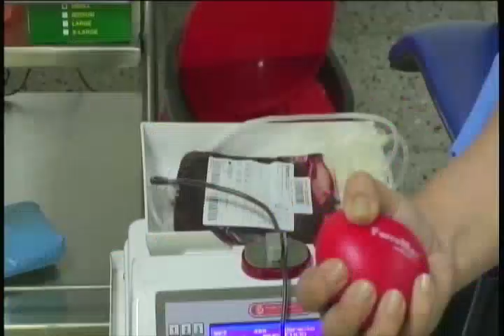La Cruz Roja Salvadoreña brinda servicios odontológicos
De lunes a viernes, la Cruz Roja Salvadoreña ofrece servicios odontológicos a precio moderado, ya sea para consultas o procedimientos más avanzados.
Los tratamientos pueden ser para niños y adultos, además, la consulta puede llegar a costar solo un dólar.